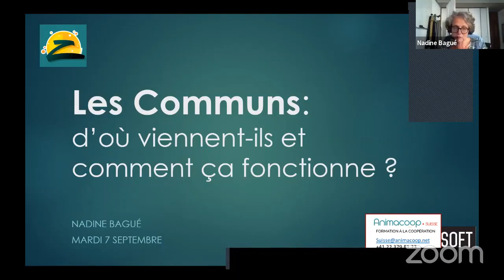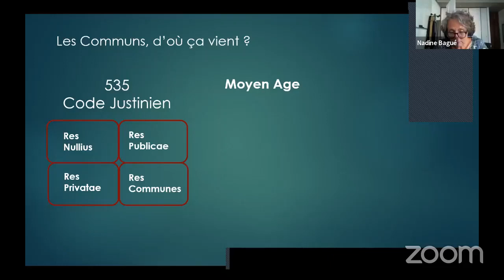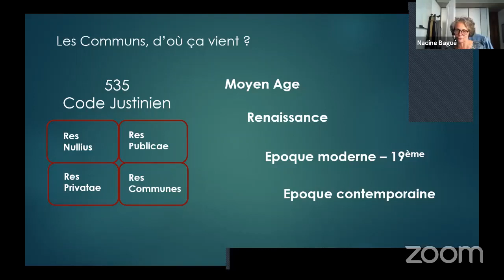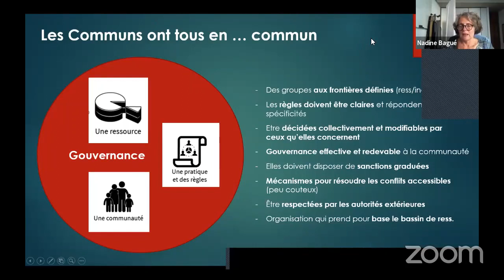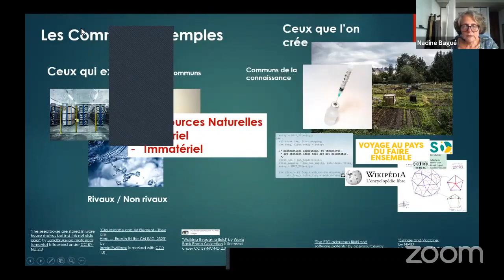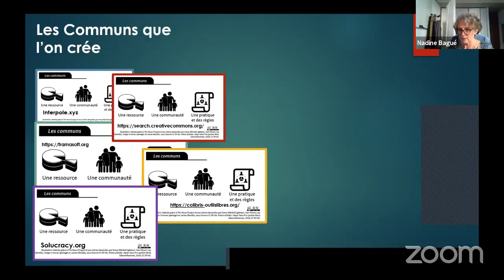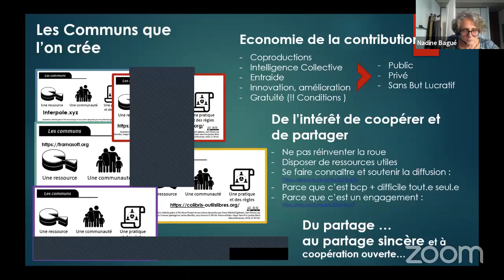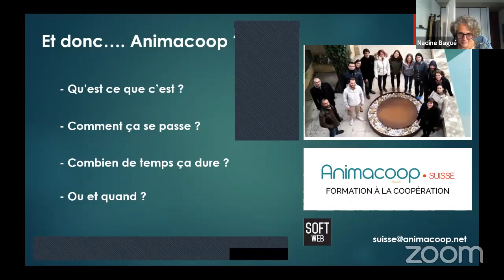💻 Webinaire: Les Communs, leur origine et fonctionnement présenté par Animacoop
🔥 Retrouvez les offres de formation et d'accompagnement en gouvernance partagée par l'Instant Z
🔥 Retrouvez les détails de la formation Animacoop présenté en fin de webinaire

Les Communs, leur origine et leur fonctionnement

Pour ce webinaire, l'instant Z donne la parole à Nadine Bagué, facilitatrice du parcours de formation Animacoop.

Les Communs sont aujourd'hui une thématique soulevant beaucoup d'intérêts que ce soit pour des motifs liés au mode de gouvernance, à la question de la préservation des ressources communes, et pour valoriser, reconnaître et utiliser des "objets" nés de la création de certain.e.s, seul.e.s ou en équipe et ce, au bénéfice de tous.

Le webinaire du 7 septembre, visera à présenter quelques éléments historiques permettant de mieux comprendre d'où viennent les Communs (ça aide pour savoir où l'on va), de quoi il s'agit et finalement comment cela fonctionne.

Ce sera également l'occasion de présenter rapidement Animacoop, un parcours de formation à la coopération au sein des équipes basée sur les Communs et qui aura lieu prochainement à Genève.